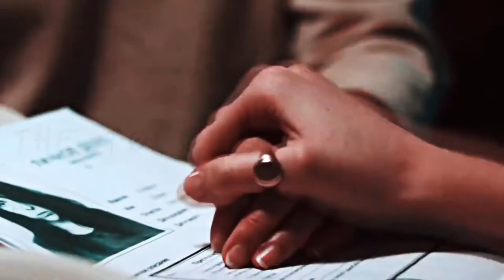Villanelle and Eve. Since we met. Christine and the Queen's - mountains